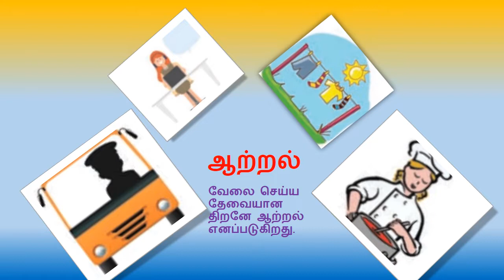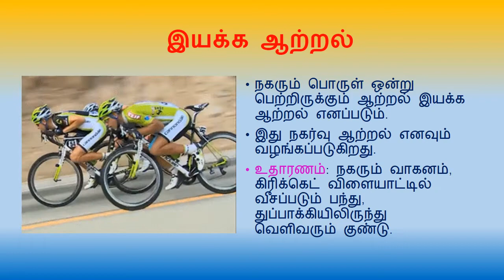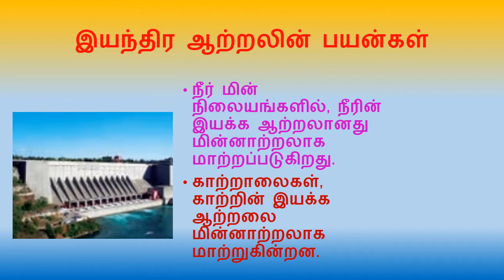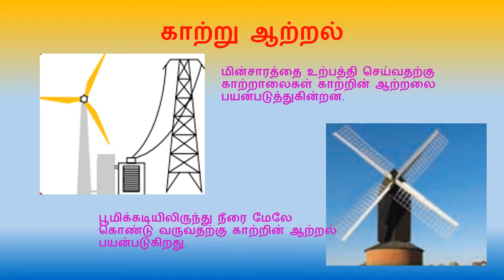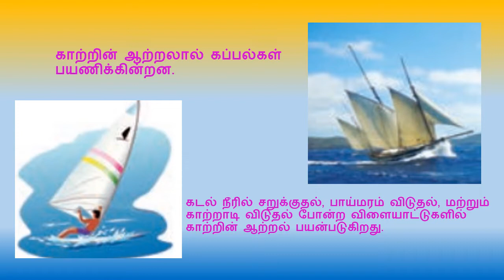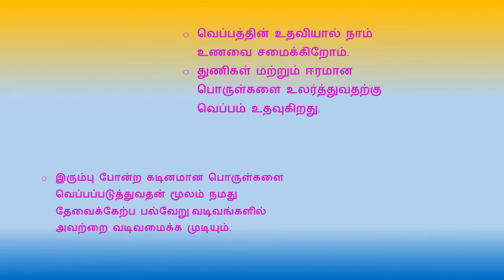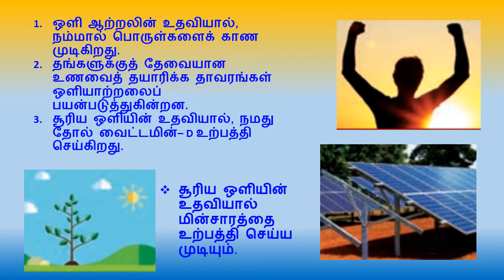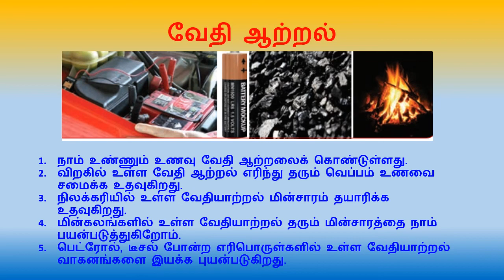5 ம் வகுப்பு-அறிவியல் -பருவம்-1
பாடம்-3. ஆற்றல் பகுதி-1